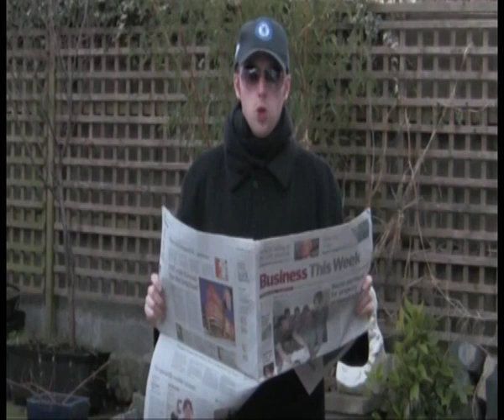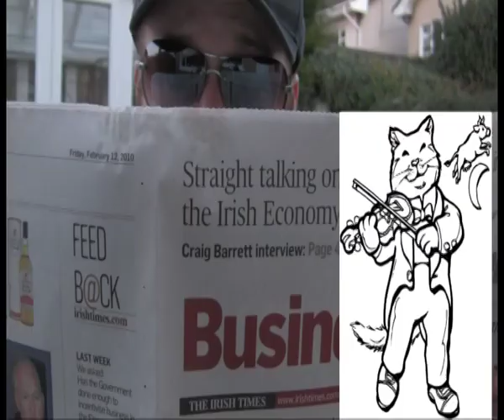Song for Sue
Click the following link to check out the live version, which I performed at our wedding in 2016. Thanks to Steve Wilson for getting a recording of it on his phone and putting it on YouTube...